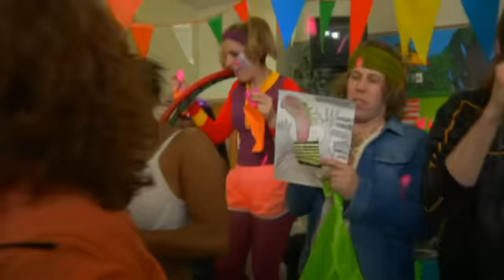Free Energy - Bang Pop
Music video by Free Energy performing Bang Pop.